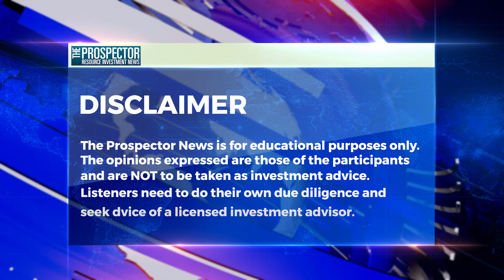The Electric Vehicle Revolution: Challenges, Opportunities, and China's Dominance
In this episode, Michael Fox is joined by contributor Ted J Butler to provide a follow discussion of the September Prospector News Cover story on the complex landscape of transportation electrification, focusing on the future of cars and trucks. The International Energy Agency predicts a significant increase in electric vehicle (EV) sales by 2035, but skepticism remains due to declining vehicle sales and the possibility of reaching "peak auto"

The following points were discussed

⁠1. China's EV Dominance⁠
The discussion highlights China's stronghold in the global EV market, particularly through manufacturers like CATL and BYD

⁠2. This dominance poses challenges for Western economies attempting to reshore EV battery production and secure necessary metals.⁠

Are Hybrid Vehicles a Potential Solution to stop gap the transition to EV’s
Hybrid vehicles emerge as a potential compromise, offering:
• Longer range
• Faster refueling times
• Increased demand for lithium and other metals
However, this shift could lead to new environmental concerns

⁠3. Technological Advancements⁠
Samsung's solid-state battery technology, expected by 2027 or 2028, could double the range of current EV models. However, high production costs may limit its availability to premium models

⁠4. Challenges and Solutions⁠
The transition to EVs faces several hurdles:
• Reshoring production
• Training more workers for mining
• Political decisions affecting EV subsidies

Understanding these challenges is crucial for developing effective solutions and meeting the growing demand for electric transportation

⁠5. Future Outlook⁠
While China's dominance in EV battery production is likely to persist, Western economies may need to:
1. Accept the current market dynamics
2. Focus on hybrid vehicle development
3. Invest in new technologies like solid-state batteries

As the transportation sector continues to evolve, balancing environmental concerns with practical solutions will be key to successful electrification